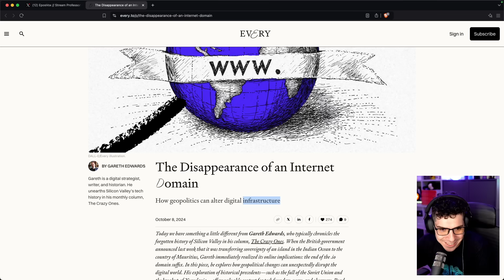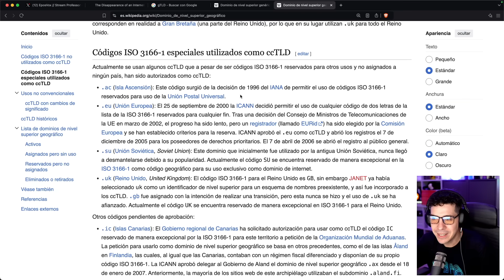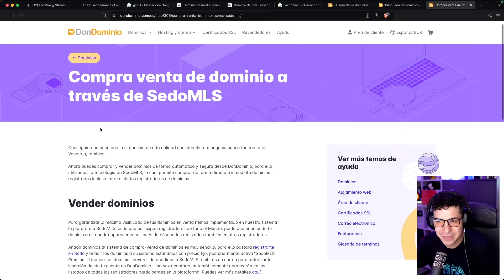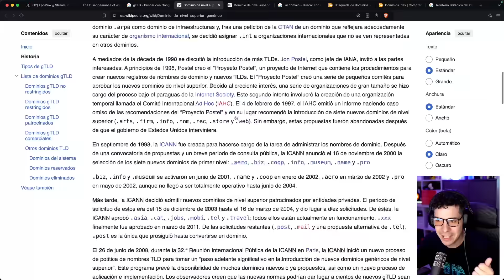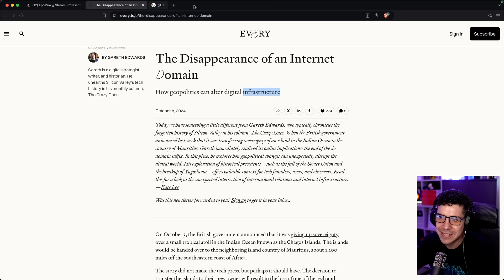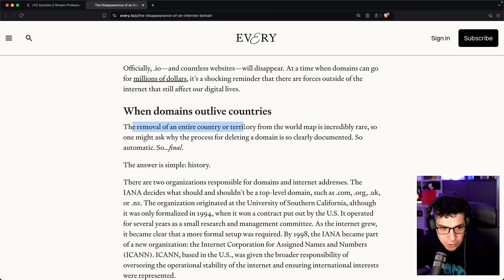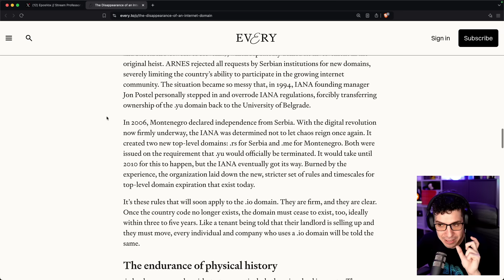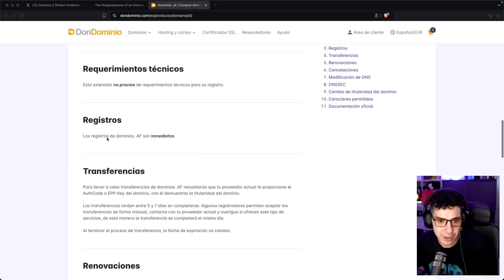Los dominios .io podrían desaparecer por este motivo...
En este video te cuento cómo los dominios .io, usados por muchas startups, podrían desaparecer debido a la geopolítica. ¿Es verdad que pueden desaparecer? Sí, pero no creo que pase.

¿Necesitas un dominio? ¡Cómpralo en DonDominio!